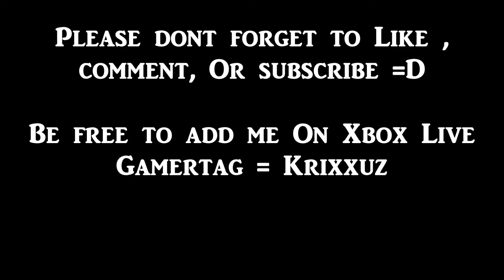COD AW - Goliath Fun time Video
Hanging from a helicopter having Goliath FUN TIME !